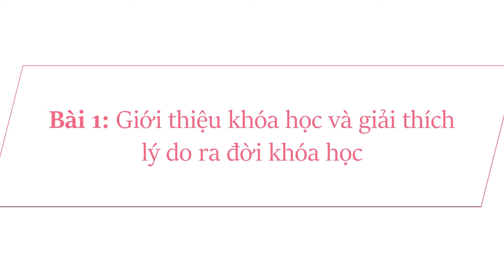Bài 1 Chinh phục quy trình CSKH ngành DV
Chinh phục quy trình CSKH ngành DV